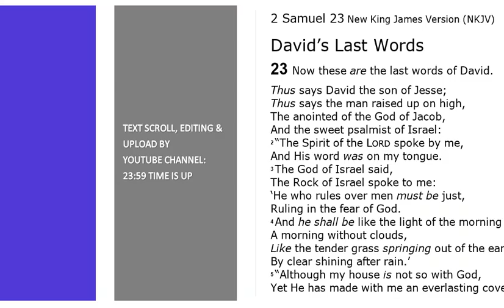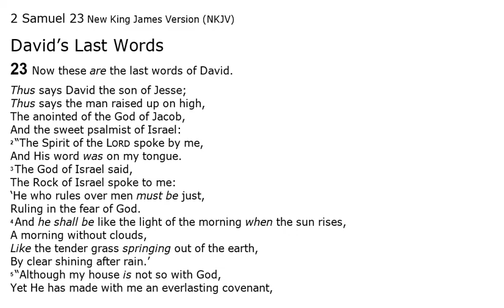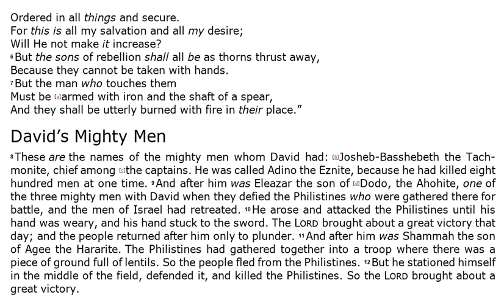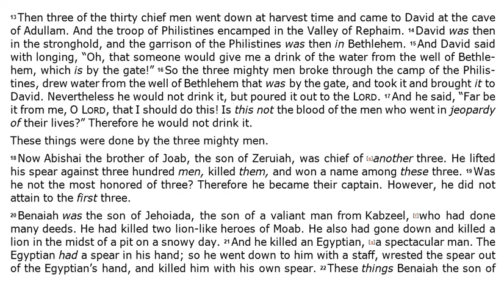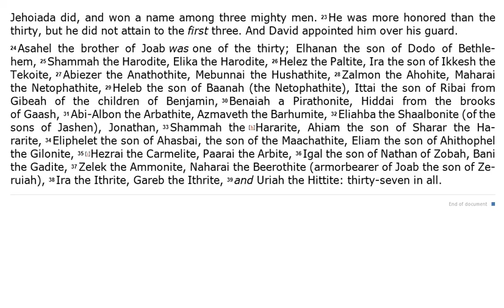2nd Samuel 23 - NKJV - (Audio Bible & Text)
2 Samuel 23 - NKJV | Audio Bible & Read Along Text.

 In this video you can listen to 2nd Samuel 23 Audio Bible.